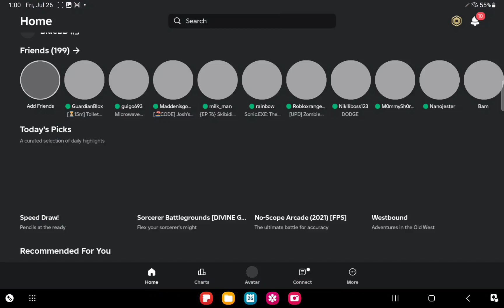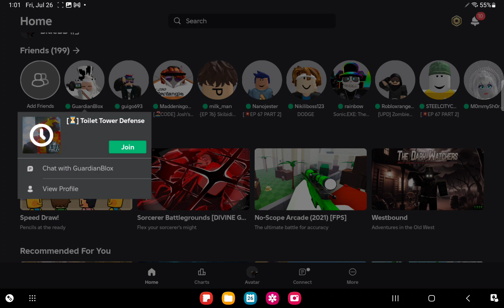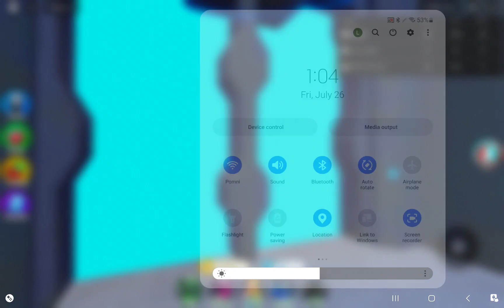I FINALLY GOT THE NEW BEACH BALL MAN SHOULDER PET IN TTD!!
sub to @TheGuardianST